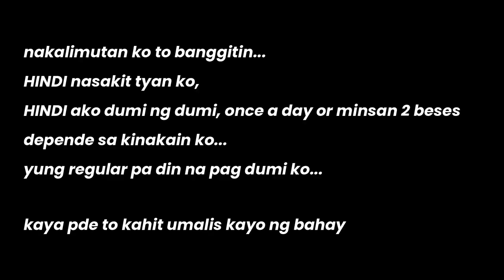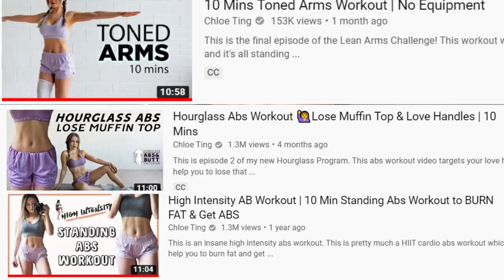EFFECTIVE BA ANG GREEN COFFEE?! GOODBYE FATS!